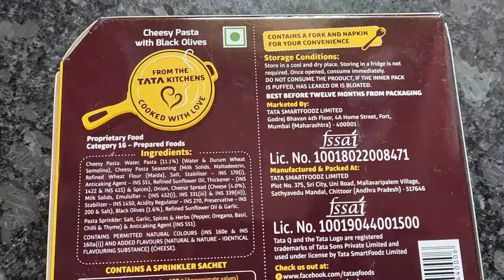Tata Cheesy Pasta | Quick quisine cheesy pasta with black olive | Tata veg pasta